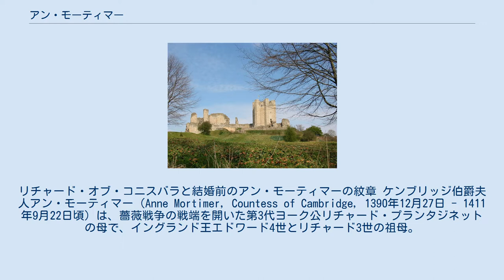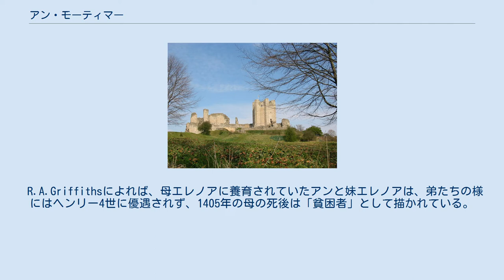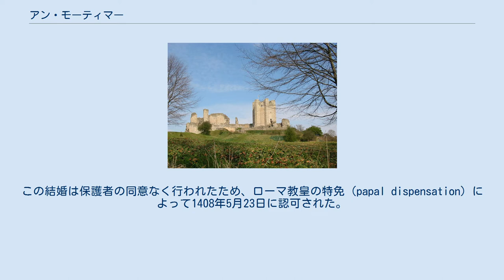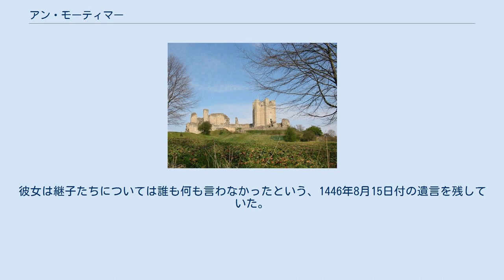アン・モーティマー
リチャード・オブ・コニスバラと結婚前のアン・モーティマーの紋章 ケンブリッジ伯爵夫人アン・モーティマー（Anne Mortimer, Countess of Cambridge, 1390年12月27日 - 1411年9月22日頃）は、薔薇戦争の戦端を開いた第3代ヨーク公リチャード・プランタジネットの母で、イングランド王エドワード4世とリチャード3世の祖母。
 アン・モーティマーは、1390年12月27日、アイルランドにおけるモーティマー家の所領の一つ、ウェストミーズのニュー・フォレストで、第4代マーチ伯ロジャー・モーティマーとエレノア・ホランドの4人の子の長子として生まれた。
アンには2人の弟、第5代マーチ伯エドマンドとロジャー（1393年4月23日 - 1413年頃）と妹エレノアがおり、エレノアはサー・エドワード・ド・コートニーと結婚したが子はなかった。
 アンの母エレノアは、第2代ケント伯トマス・ホランドとアリス・フィッツアランの娘で、祖母アリスは第10代アランデル伯リチャード・フィッツアランとその2番目の妻エレノアの娘であり、曽祖母エレノアはイングランド王ヘンリー3世の孫・第3代ランカスター伯ヘンリーの娘だった。
祖父のケント伯トマスはエドワード1世の曽孫で、ジョーン・オブ・ケントの最初の結婚における嫡男だった。
 アンは母を通じてヘンリー3世およびエドワード1世の子孫であっただけでなく、より重要なのは、父方の祖母フィリッパ・オブ・クラレンス（ライオネル・オブ・アントワープの娘）を通じてエドワード3世の子孫であることだった。
エドワード3世の長男の子であるリチャード2世に子が無かったために、アンの父である第4代マーチ伯ロジャー ・モーティマーは、生涯リチャード2世の推定相続人とみなされ、1398年7月20日にアイルランドで父が戦死すると王位継承権はアンの弟で長男のエドマンドに渡った。
 1399年9月30日、アンと彼女の弟妹の運勢は一変した。
リチャード2世が、後にヘンリー4世となるヘンリー・ボリングブルックとその息子（後のヘンリー5世）率いるランカスター家によって廃位され、最初の議会でヘンリーが王位継承者として承認されたのである。
アンの弟エドマンドとロジャーは新国王によってウィンザー城やバーカムステッド城に拘留されたが礼をもって遇され、王の子であるジョンやフィリッパとともに育てられた。
 R.A.Griffithsによれば、母エレノアに養育されていたアンと妹エレノアは、弟たちの様にはヘンリー4世に優遇されず、1405年の母の死後は「貧困者」として描かれている。
 コニスバラ城；アン・モーティマーの夫の一族（ヨーク公家）の居城 1406年5月、アンは初代ヨーク公エドマンド・オブ・ラングリーとその最初の妻イザベラ・オブ・カスティル（カスティーリャとレオンの王ペドロ残酷王の娘でその共同相続人）の次男リチャード・オブ・コニスバラと結婚した。
この結婚は保護者の同意なく行われたため、ローマ教皇の特免（papal dispensation）によって1408年5月23日に認可された。
 アン・モーティマーとリチャード・オブ・コニスバラは2男1女をもうけた。
 1411年9月22日頃、アンは息子リチャードの出産後まもなく死去した。
彼女はハートフォードシャー、キングス・ラングリーのかつてキングス・ラングリー宮殿があった敷地内の、おそらく夫の両親、エドマンド・オブ・ラングリーとイザベラ・オブ・カスティルの墓所だった修道院教会に埋葬された。
 1415年、ケンブリッジ伯リチャードは、ヘンリー5世に代えてアンの弟・第5代マーチ伯エドマンドを王位に就けようと企てたが、マーチ伯自身がヘンリー5世に知らせたため、首謀者として処刑された（サウサンプトンの陰謀事件）。
同年10月にはリチャードの兄・ヨーク公エドワードが子の無いままアジャンクールの戦いで戦死したため、息子リチャードが公爵位を継承した。
 アンの死後、ケンブリッジ伯リチャードはモード・クリフォード（第6代ラティマー男爵ジョン・ネヴィルの離婚した妻で、第6代ド・クリフォード男爵トマス・ド・クリフォードの娘）と再婚したが子はなかった。
リチャードの死後、モードはコニスバラ城などで恵まれた暮らしをした（lived in great state）と言われている。
彼女は1446年8月26日に亡くなり、ヨークシャーのロッシュ修道...